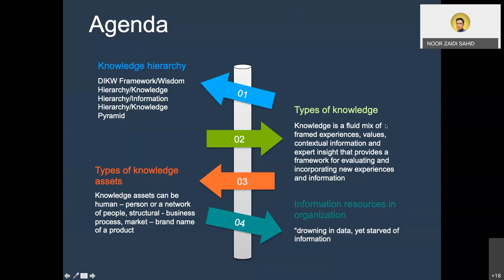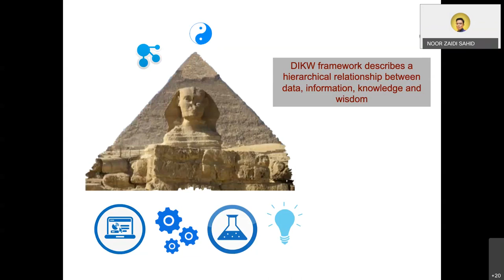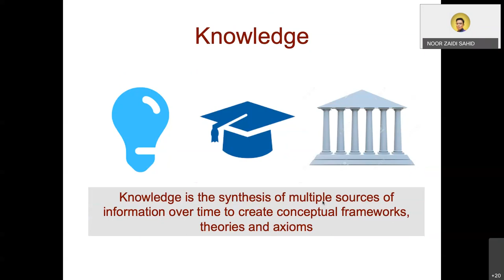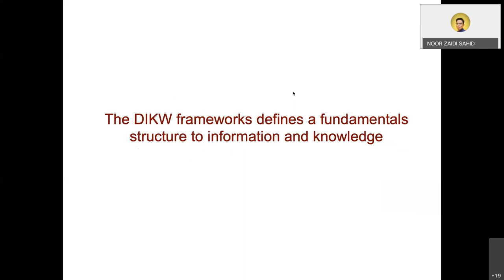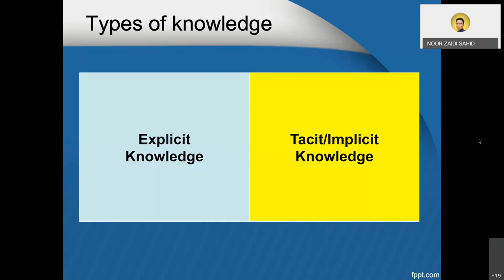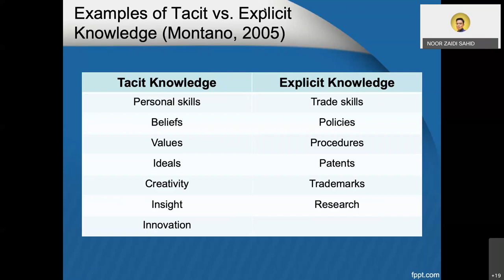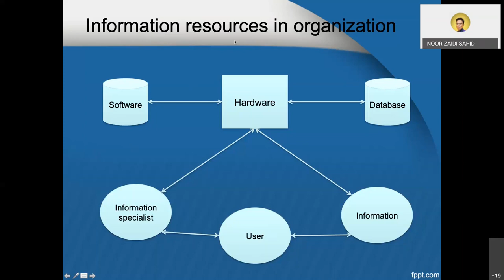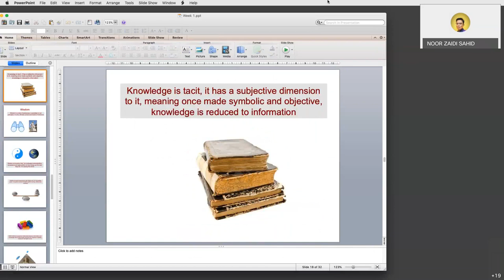Week 1 : DKW Framework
recording for week 1